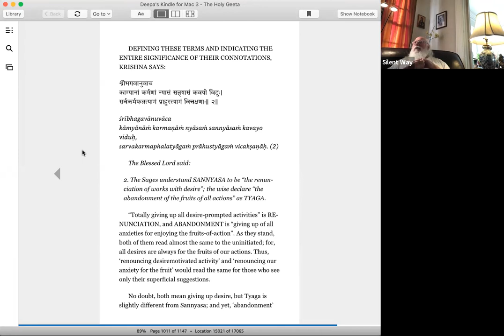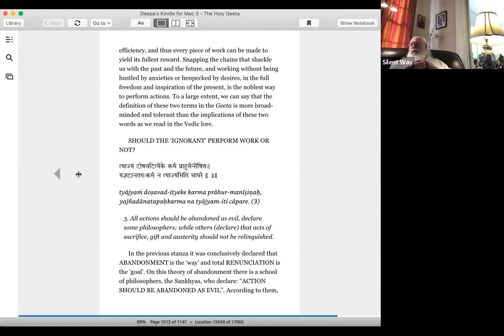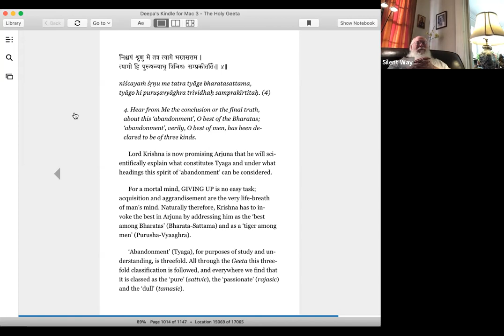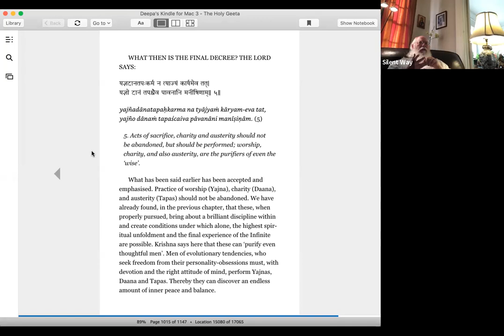Bhagwad Geeta Chapter 18: verses 1-5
As taught by Jim Gilman in Oakland, California on Aug 7th, 2022